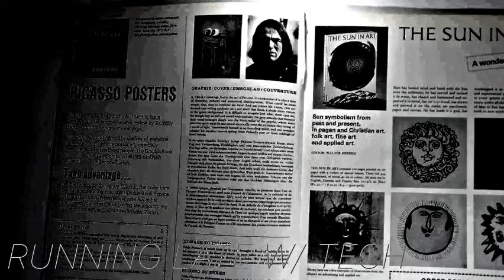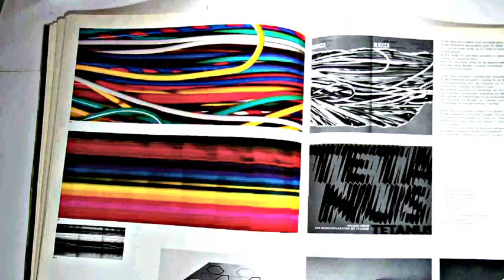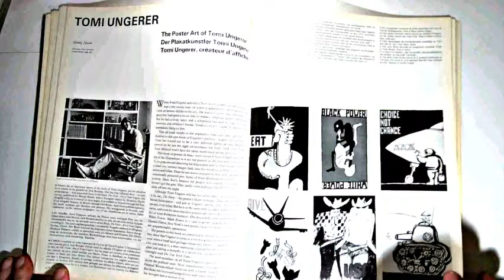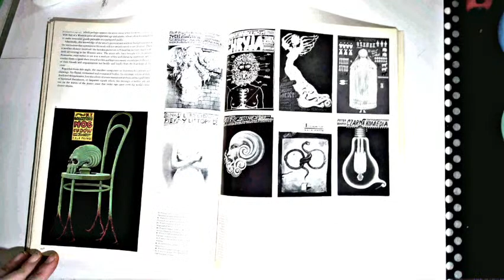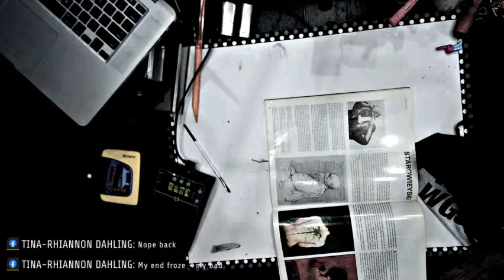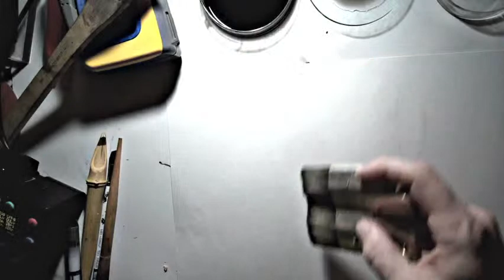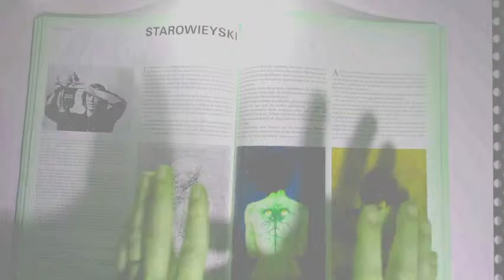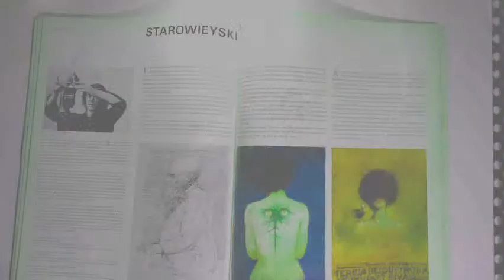Inktober2020 Day2 Making a mess w/ Mr.Mom